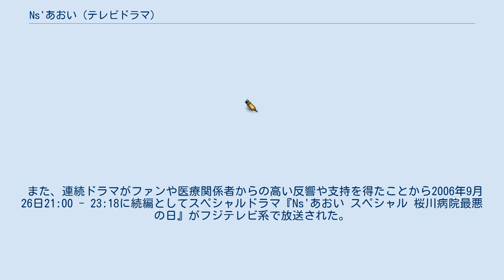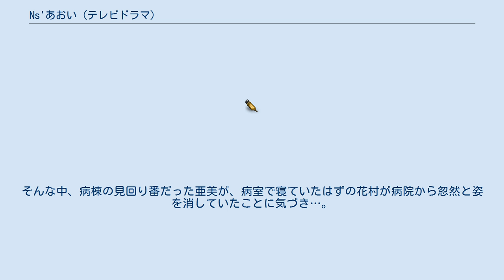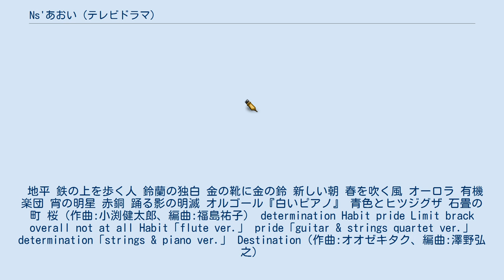Ns'あおい (テレビドラマ)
『Ns'あおい』（ナースあおい）は、こしのりょう作の漫画『Ns'あおい』を原作とするフジテレビ系列のテレビドラマ。
全11話が放送された。
主演の石原さとみは民放の連続ドラマ初主演である。
 2006年1月10日から3月21日まで、フジテレビ系列にて毎週火曜日21:00 - 21:54放送（初回は10分拡大、最終回は15分拡大）。
 また、連続ドラマがファンや医療関係者からの高い反響や支持を得たことから2006年9月26日21:00 - 23:18に続編としてスペシャルドラマ『Ns'あおい スペシャル 桜川病院最悪の日』がフジテレビ系で放送された。
 季節は秋。
美空あおい（石原さとみ）が勤務する桜川病院の秋の人事異動により、ナースセンターには新人看護師･佐々木亜美（黒川芽以）らが配属され、あおいはプリセプター（新人指導担当）として亜美らを指導する立場になっていた。
そこに、アメリカのER（救急救命室）の出身で、高樹源太（柳葉敏郎）と同じ循環器専門のすご腕医師･夏目彬（石田ゆり子）が泉田てる総師長（片平なぎさ）に引き抜かれて赴任してくる。
夏目の科学的根拠に基づいたアメリカ流の医療スタンスに、高樹をはじめ桜川の面々の心は揺れる。
だが、このような夏目のスタンスには過去のある苦い経験が基になっていた…。
そんな中、老人患者･花村（織本順吉）が待合ロビーで突然不整脈を起こして倒れ、一時は回復するもその後痴呆に似た症状を示すようになる。
あおいたちは『ハムごはん』以外の意志を伝えない花村の看病に苦慮する一方で、出口ばかりを気にする花村の真意を見抜けない日々が続いた。
数日後、すっかり憔悴しきっていたあおいのもとに、腹痛や下痢を訴えた食中毒患者が続々と運び込まれて病院は大混乱に陥る。
混乱は救命出身でノウハウを身につけていたあおいや、駆けつけた桜川の面々の、迅速かつ的確な対応により収束に向かう。
そんな中、病棟の見回り番だった亜美が、病室で寝ていたはずの花村が病院から忽然と姿を消していたことに気づき…。
 地平 鉄の上を歩く人 鈴蘭の独白 金の靴に金の鈴 新しい朝 春を吹く風 オーロラ 有機楽団 宵の明星 赤銅 踊る影の明滅 オルゴール『白いピアノ』 青色とヒツジグザ 石畳の町 桜（作曲:小渕健太郎、編曲:福島祐子） determination Habit pride Limit brack overall not at all Habit「flute ver.」 pride「guitar & strings quartet ver.」 determination「strings & piano ver.」 Destination（作曲:オオゼキタク、編曲:澤野弘之）